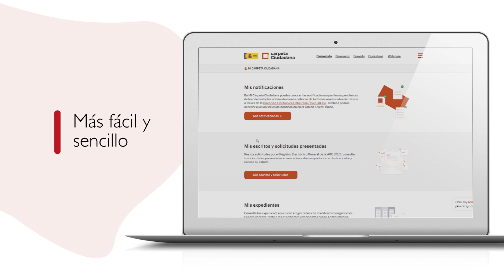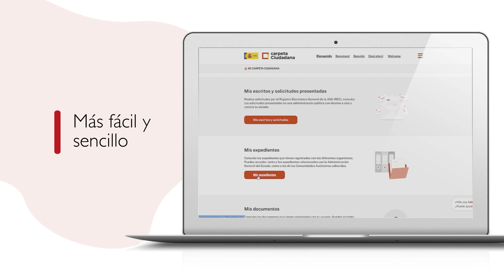La Carpeta Ciudadana facilita el acceso a las gestiones del ciudadano con el ayuntamiento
LA CARPETA CIUDADANA FACILITA EL ACCESO A LA INFORMACIÓN SOBRE EL ESTADO DE LAS GESTIONES QUE EL CIUDADANO MANTIENE CON SU AYUNTAMIENTO

El nuevo canal Carpeta Ciudadana del Gobierno de España ha llegado para facilitar al ciudadano el acceso a la información sobre el estado de las gestiones que mantiene con su ayuntamiento. Esto supone un paso más a la transformación digital que viene marcando, en este caso, el Ayuntamiento de Los Palacios y Villafranca desde que apostara por una administración electrónica innovadora.